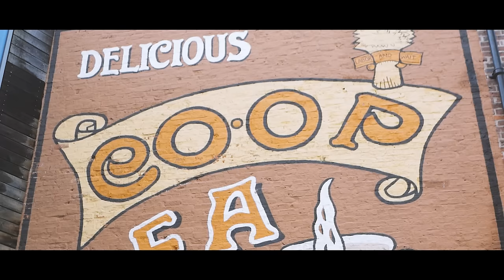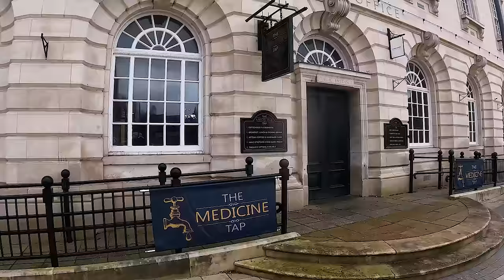Rochdale Has Been Neglected For Years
I went to Rochdale two weeks before the by-election. I spoke to many lovely people who are fed up with politicians and their empty promises.

FAQ